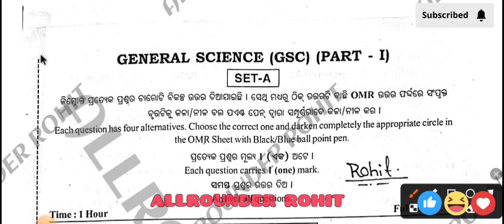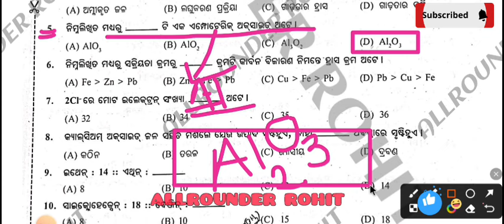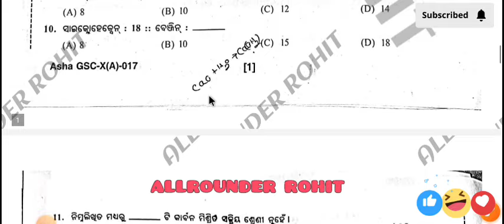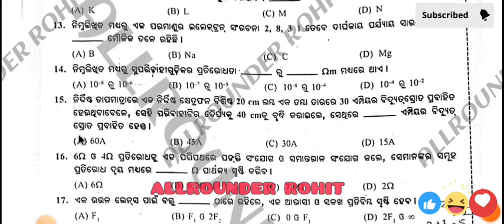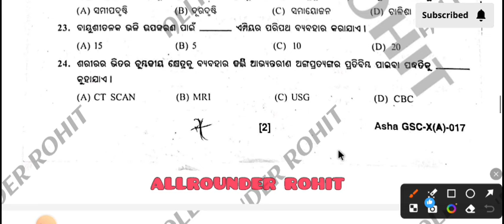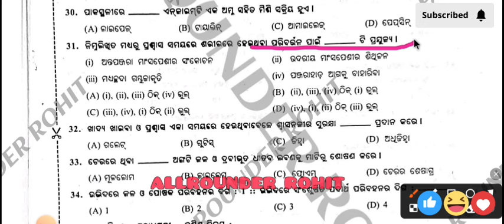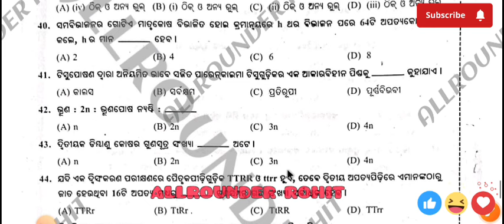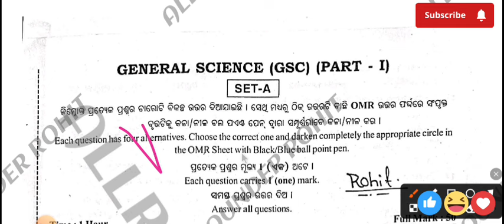Class 10th pre board exam science 2024 // 10th pre board exam science objective // real question